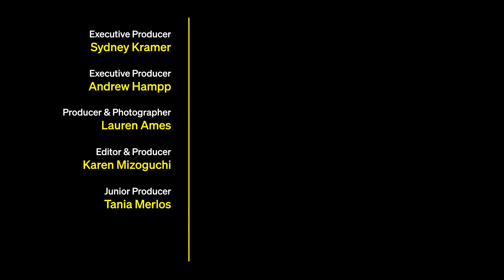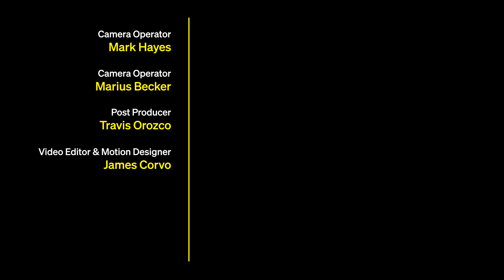Notes to my younger self with Karamo Brown - Variety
The American Heart Association presents, “Notes to My Younger Self” in collaboration with Variety Content Studio.

We teamed up with Variety and had the privilege to sit down with the incredibly talented Karamo Brown as he reflects on how he’s managed stress throughout his life, on and off camera.

“It’s like that person you should break up with, but you just keep going back to,” the television personality says in a video interview with Variety. “What I’ve been learning as I’ve gotten older is I don’t have to be in a relationship with chronic stress.”

Brown is sharing his personal experiences with stress and how to manage it in support of the American Heart Association to raise awareness about the impact that stress can have on overall physical health.

By releasing stress, Brown says, the power it has over him is lifted. However, he didn’t always have the presence of mind to recognize how stress was affecting him.

❤️❤️ Stress can come in all shapes and sizes. While everyone experiences stress to varying degrees, constant or chronic stress can lead to unhealthy habits like overeating, lower levels of physical activity, smoking and not taking medications as prescribed, all things that are linked to an increased risk for heart attack and stroke, according to the American Heart Association.